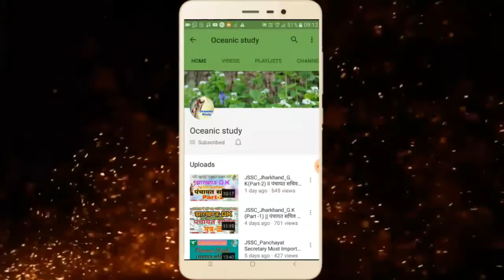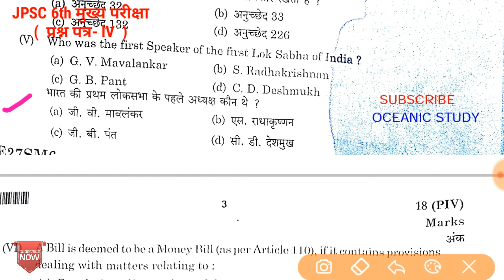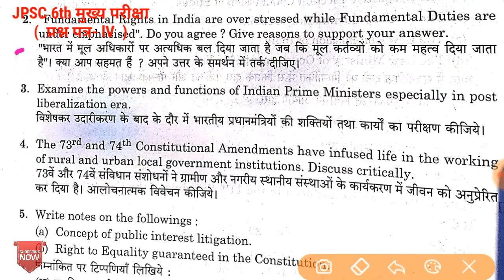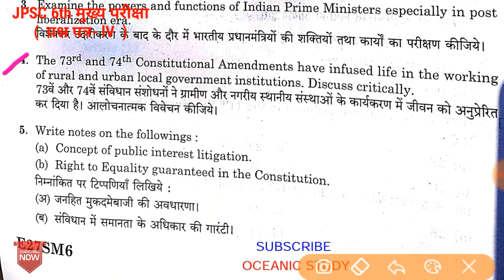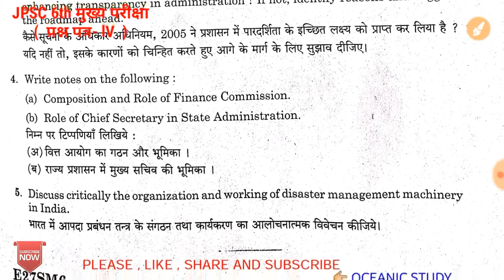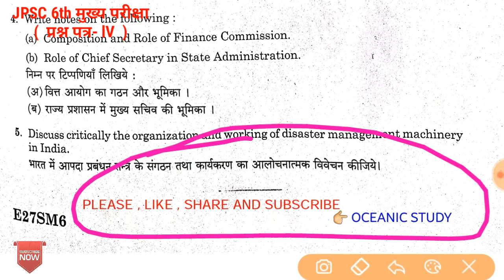JPSC 6th मुख्य परीक्षा || GS Question Paper - lV || High_ mp4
JPSC 6th मुख्य परीक्षा, Paper( v)

JPSC 6th मुख्य परीक्षा, Paper (IV )

JPSC 6th मुख्य परीक्षा, PAPER- 6

JPSC मुख्य परीक्षा, सामान्य अध्ययन (Paper l & ll )

JPSC मुख्य परीक्षा (हिंदी भाषा और सहित्य पत्र -ll)

JPSC "झारखण्ड सामान्य अध्ययन" (प्रारम्भिक तथा मुख्य परीक्षा (Dr. IAS मनीष रंजन)

REALME U1 ( Brave Blue - 4GB,64GB)

Realme U1 ( Brave Blue- 3GB, 32GB )

Realme U1 (Ambitious Black -4GB,64GB)

Realme U1( Ambitious Black-3GB,32GB)

Redmi Note 6Pro ( Blue )

Redmi Note 6Pro ( Black )

Redmi Note 6Pro (Rose Gold )

" घटना चक्र '' इतिहास की Book:-

घटना चक्र भूगोल की महत्वपूर्ण पुस्तक यहाँ से प्राप्त करें

घटना चक्र विज्ञान महत्वपूर्ण यहाँ से Buy करें

महेश बर्णवाल भूगोल की पुस्तक  Buy करें 👉

इतिहास VI to XII NCERT Book यहाँ से Buy करें

" IAS- निशांत जैन की शानदार Book

Lucent GK Objective

Lucent GK Book (English)

Lucent GK Book ( Hindi)

बिहार एक परिचय (इम्तियाज़ अहमद)

Lucent GK Book ( BIHAR)

बिहार एक समग्र ( KBC NANO)

Geography भूगोल ( मज़ीद हुसैन)

भरतीय अर्थव्यवस्था ( रमेश सिंह)

jpsc official
jpsc mains paper
jpsc mains question papers
jpsc 6th paper-V
oceanic study
oceanicstudy